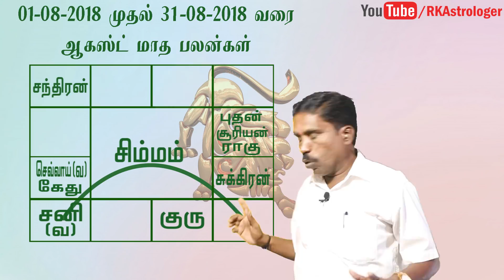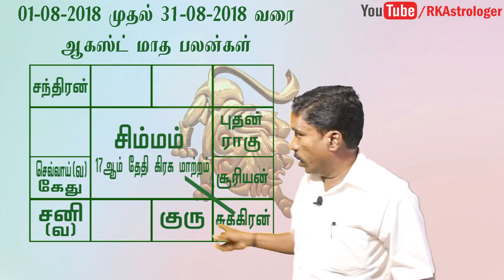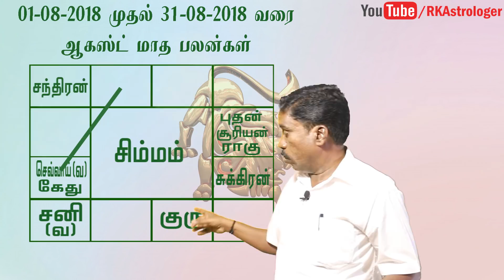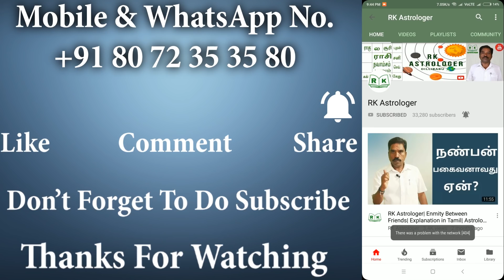சிம்மம் ராசி & லக்கினம் 2018 ஆகஸ்ட் மாத துல்லியமான பலன்கள் பரிகாரங்களுடன் | RK Astrologer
சுபம்

Office Address:
No,7 B Seakku Peattai Kavarai Street
Kanchipuram 631501